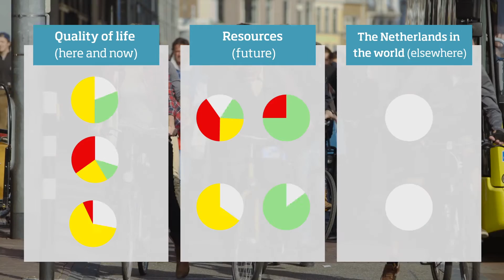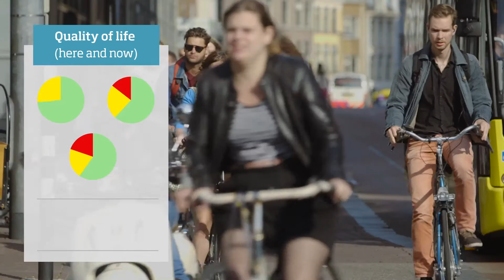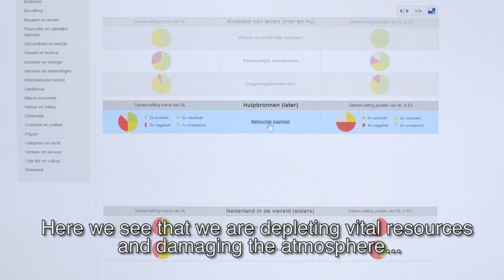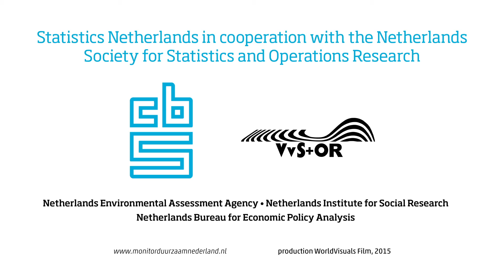GDP and beyond | Statistics Netherlands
The compass often used for 'the situation in the Netherlands' is economic growth. But there is so much more than economic growth (GDP). How does Statistics Netherlands monitor the quality of life?